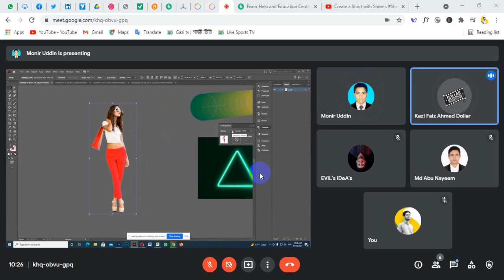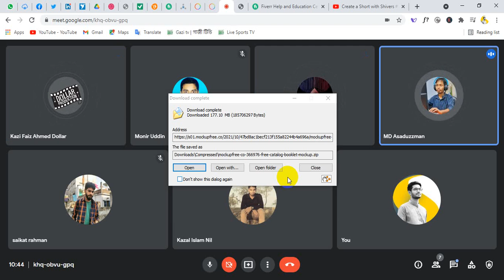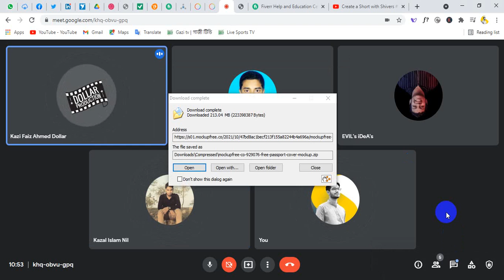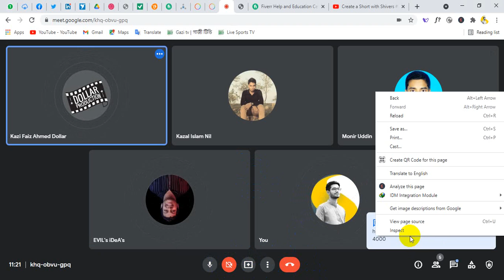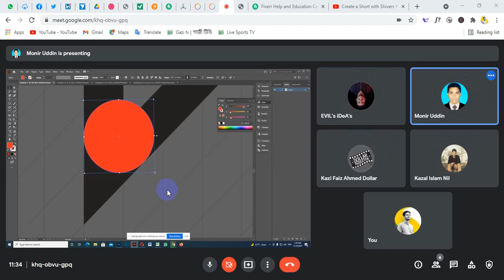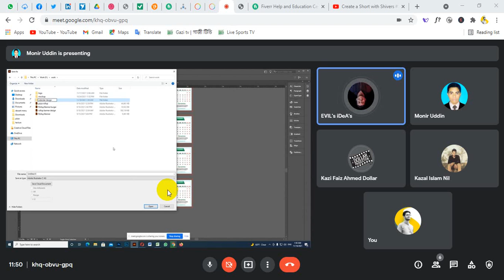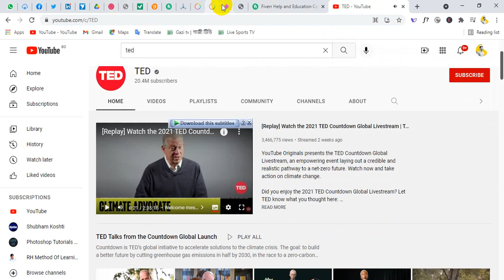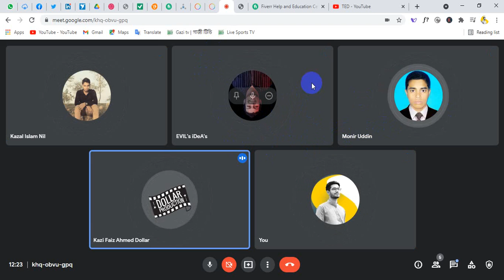গ্রাফিক ডিজাইন শিখে ক্যারিয়ার গড়ুন I Graphic Design Career Advice 2022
Hello There, I am Dollar.
And an experienced Graphic designer and video editor.
🌿🌿 Please spend some time checking my work through the following portfolio links...

Hope it'll help you to make a decision to move forward.

Regards🍄.